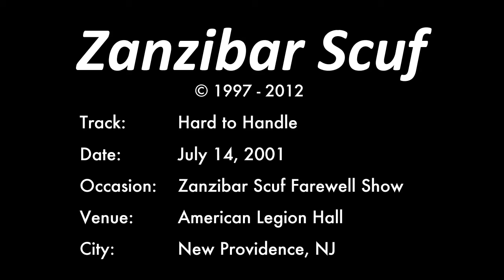Zanzibar Scuf - Hard to Handle - July 14, 2001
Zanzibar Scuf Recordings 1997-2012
Track: Hard to Handle
Date: July 14, 2001
Occasion: Zanzibar Scuf Farewell Show
Venue: The Paca Club
City: New Providence, NJ